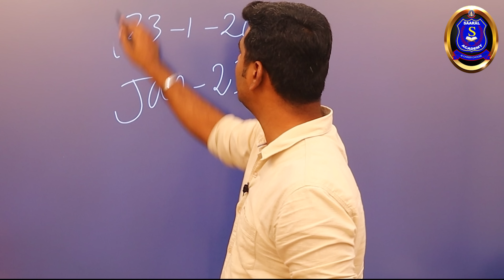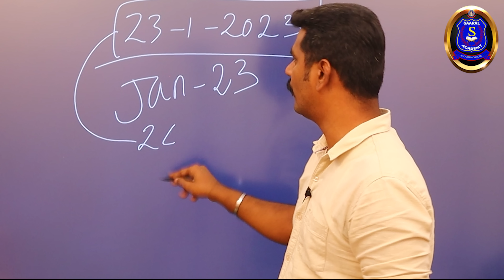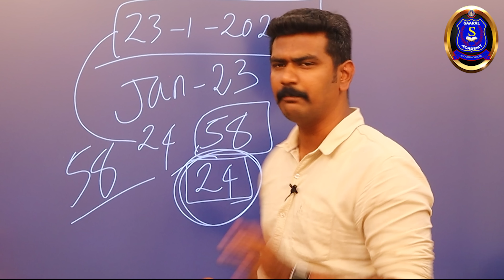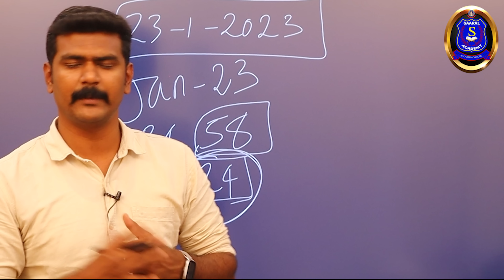POLICE PHYSICAL எப்போது அரசு அறிவிப்பு || இதுவரை கூறியது சரியாக நடந்தது போல் இதுவும் நடக்கும்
அடுத்த வருடம் நிச்சயமாக TNUSRB யில் நிரப்பப்படும் பணிகள் :

1. FINGER PRINT SI ( Only BSc degree )

2. Technical SI ( BE / B. TECH / DIPLOMA in ELECTRONICS & COMMUNICATION)

3.TALUK SI ( ANY DEGREE )

இந்த தேர்வுகள் ஒன்றன் பின் ஒன்றன் வரிசையாக கண்டிப்பாக வரும்.

இதில் Finger print & Technical SI கூடுதலாக வயது தளர்வும் உண்டு.

TNUSRB தேர்வில் இதுவரை நாம் கூறிய கணிப்புகள் அனைத்தும் 100% சரியாக அமைந்தது.

நாம் கொடுக்கும் புத்தகத்தில் இருந்தே அனைத்து கேள்விகளும் இடம் பெற்றது.

தற்போது நம் புத்தகத்தில் பல முக்கிய Topic கள் சேர்த்தும், அதிகமாக இருந்த சில தேவையற்ற point களை நீக்கியும் நம் புத்தகம் வெளிவர உள்ளது.

இந்த புத்தகம் உங்கள் வெற்றியையும் நம்பிக்கையையும் 100% திருப்தி படுத்தும் என்பதில் எந்த ஐயமும் இல்லை.

யாரெல்லாம் எங்கள் பயிற்சி மையத்துக்கு வர வேண்டும்...

1.இந்த வருடம் பணி பெற வேண்டும் என்று உறுதியாக  உள்ளவர்கள்.
2.ஒவ்வொரு தேர்விலும் overall cut off இல் பணி வாய்ப்பை இழந்தவர்கள்.
3.நான் போலீஸ் ஆக வருவேன் அதை எந்த சக்தியாலும் தடுக்க முடியாது. விதியே தடுத்தாலும் விதியை மாற்றி அமைப்பேன் என்ற எண்ணம் உள்ளவர்கள்.
4.இது என்னுடைய கடைசி வாய்ப்பு அடுத்த முறை நான் தேர்வு எழுத தகுதி இல்லாதவன்  என்றவர்கள்.
5.எனக்கு உளவியல்(Psychology ) சுத்தமாக வராது என்றவர்கள்.
6.அதிக தேர்வை எதிர்பார்ப்பவர்கள்.
7.எனக்கு எல்லாவற்றையும் ஒன்றிற்கு இரண்டு முறை சொல்லி தர வேண்டும் என்றவர்கள்.
8.கடினமான பாடத்தை கூட எளிமையாக கற்று தர வேண்டும் என்பவர்கள்.
9.அதிகமான Short cuts உடன் குறைவான தெளிவான புத்தகம் வேண்டும் என்பவர்கள்.
10.இரவு பகல் பாராமல் நீங்கள் எப்போது சந்தேகம் கேட்டாலும் அதை புன்னகையுடன் பதில் கூறும் பயிற்றுநர்கள் வேணும் என்பவர்கள்

🤔வாய்ப்பு கிடைக்கவில்லை என்றால் அது நம் விதி...

🔥கிடைத்த வாய்ப்பை துட்சமாக எண்ணி நிராகரித்தால் அது நமக்கு நாமே செய்யும் சதி...

SAARAL IAS ACADEMY
TENKASI

Location 👇👇👇
SAARAL TNPSC ACADEMY
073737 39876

"விடா முயற்சி என்ற ஒற்றை நூல் இருந்தால் வெற்றி எனும் பட்டம் நம் வசமே "

தற்போது நடந்து முடிந்த SUB INSPECTOR தேர்வில் நம் பயிற்சி மையம் தேர்வர்கள் 317 பேர் 58 மதிப்பெண்களுக்கு மேல் எடுத்து உள்ளனர் என்பதை பெருமையுடன் கூறுகிறோம்.

சிறப்பம்சங்கள் :
1. அனுபவம் வாய்ந்த பல வெற்றியாளர்களை உருவாக்கிய பயிற்றுநர்கள். (10 பயிற்றுநர்கள் எப்போதும் உங்களுடன் )

2.2010,2015,2019 SUB INSPECTOR தேர்வில் வெற்றி பெற்று பணியில் உள்ள SI க்களின் நேரடி வழிகாட்டுதல்.

3. TNUSRB படத்திட்டத்தின் அடிப்படையில் வகுப்புக்கள்.

4. சமச்சீர் பாடப்புத்தகங்களுக்கு முன்னுரிமை.

5.சமச்சீர் பாடப்புத்தகத்திலிருந்து TNUSRB பாடத்திட்டம் அடிப்படையில் எடுக்கப்பட்ட முக்கிய வினாக்கள் அடங்கிய புத்தகம்.

6. ஒவ்வொரு மாணவர் மீதும் தனி சிறப்பு கவனம்.

7. தினசரி தேர்வுகள்.

8. 100 இடங்கள் மட்டுமே. ( அதிக எண்ணிக்கையில் அட்மிஷன் எடுத்து அனைவரையும் கண்டுகொள்ளாமல் இருப்பதில்லை.

9. Offline class ஒரு BATCH மட்டுமே.

சீருடையில் சிங்கம் போல் நடந்து வர
சாரல் அகாடமியின் சரித்திர வெற்றி பட்டியலில் இடம்பெற உடனே அணுகுங்கள்.

*வகுப்பில் சேர விருப்பம் உள்ள மாணவர்கள் கீழ்காணும் WhatsApp link ஐ click செய்யவும்.

தமிழகத்தில் தற்போது அறிவித்துள்ள  போலீஸ் கான்ஸ்டபிள்  (PC) தேர்வுக்கு சிறப்பான பயிற்சி வகுப்புகள் – தென்காசி
SAARAL IAS ACADEMY – யில் உணவு & தங்கும் வசதியுடன் சிறப்பான 10 ஆசிரியர்களை கொண்டு  மாணவர்களுக்கு நடைப்பெற உள்ளது.

இடம்: தென்காசி.

FOR ADMISSIONS
சாரல் IAS அகாடமி
TENKASI.
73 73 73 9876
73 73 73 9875